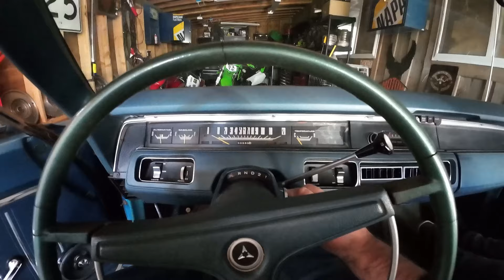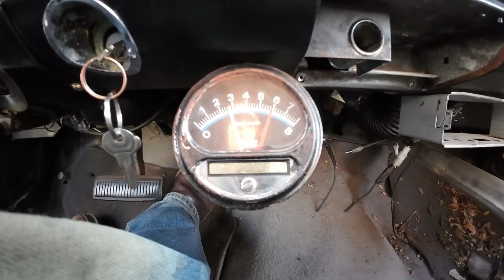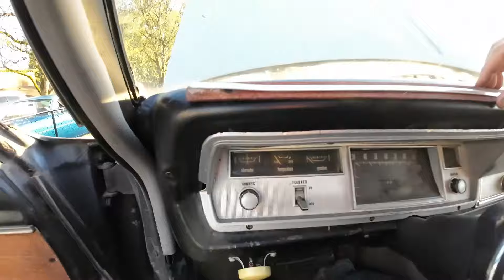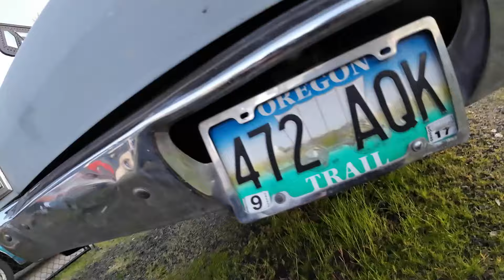1967 Plymouth Valiant Project! Will It Run and Drive Off The Trailer!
I picked up this Valiant on a marathon mopar road trip the day before this video was shot. Go back one video to see the road trip to pick it up. I was told the Valiant ran but had no idea if that was accurate or not as it didn't run when I picked it up. I had to winch it up onto the trailer. I bought a battery and we gave it a shot. This car will be used for parts for my 67 Valiant known as Llama Barn. Check it out! Hope you enjoy it. The car will be for sale once I get the parts I need.